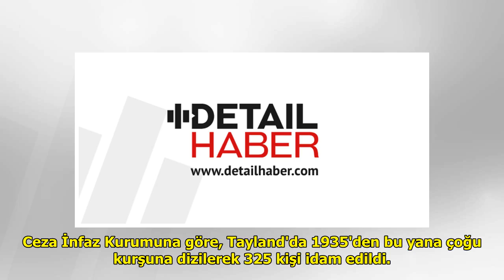Tayland'da 9 yıl sonra ilk idam